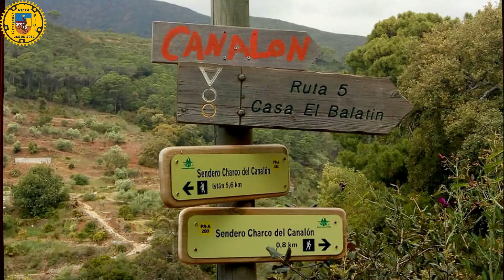istan / charco del canalon 20-05-2018